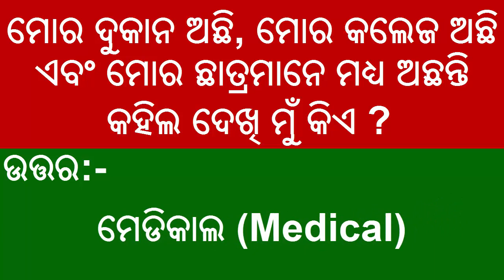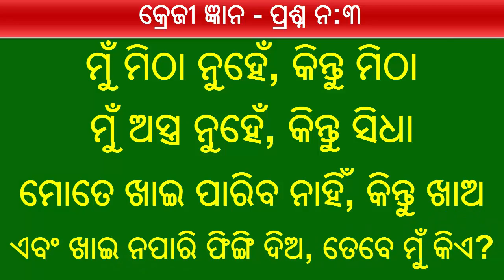ଯେତେ ଅଧିକ ରହିବ, ସେତେ କମ ଦେଖା ଯାଏ - Odia Crazy Gyan Part:- 2 | Odia Puzzles & Riddles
ଏହି ଭିଡ଼ିଓଟି ପାଞ୍ଚଟି ମଜାଦାର କ୍ରେଜ଼ି-କୌତୁହଳ-ବୁଦ୍ଧିବଣା ହେଲା ଭଳି ଜ୍ଞାନ ଉପରେ ଆଧାରିତ